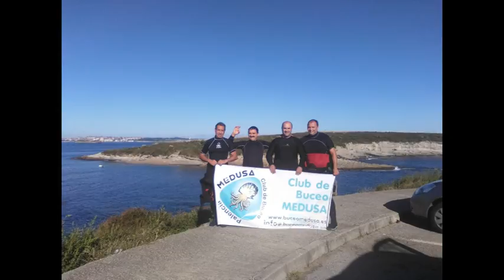20150920 Club de Buceo Medusa de Palencia buceando en la Isla de Santa Marina hq1